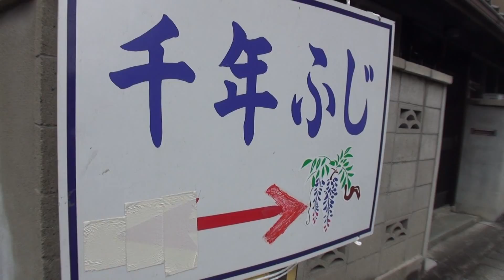30秒の心象風景7152・町並みを飾る～ふじまつり～